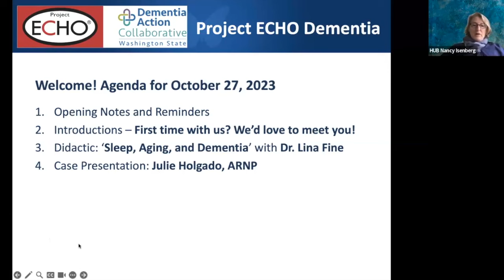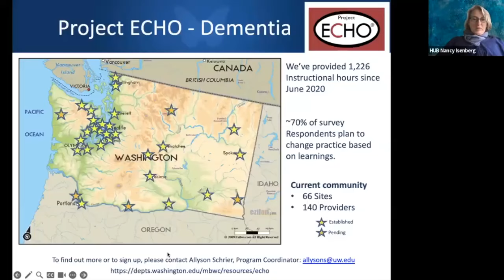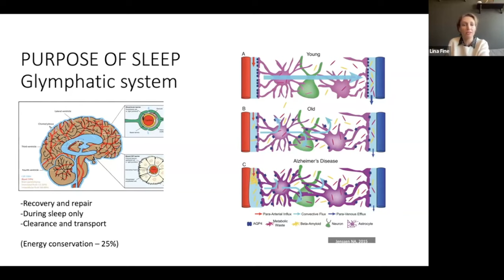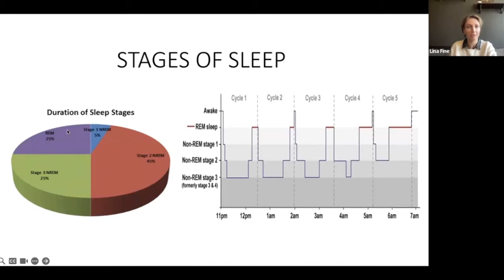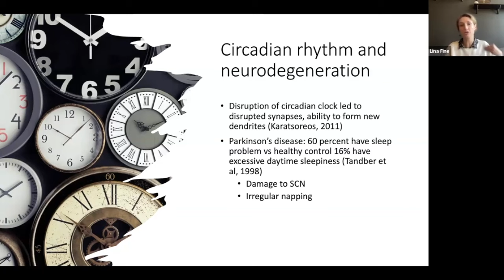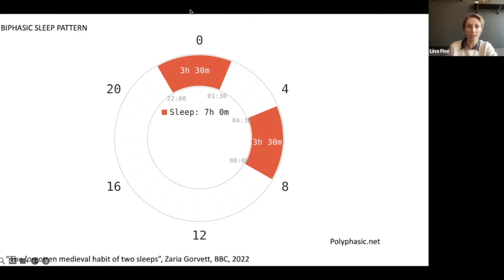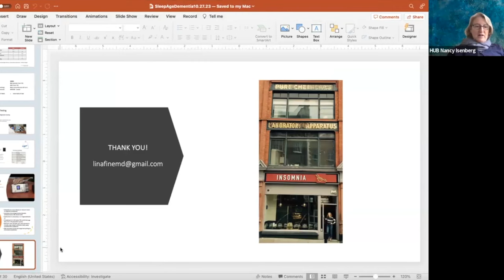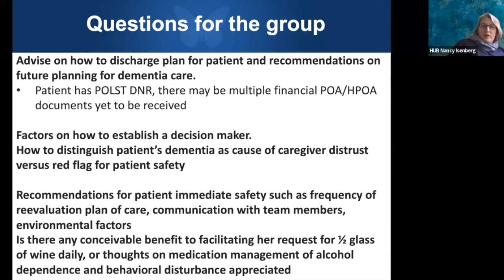UW ECHO Dementia Didactic Recording 10/27/23: Dementia and Sleep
Presenter: Lina Fine MD, MPhil, PLLC